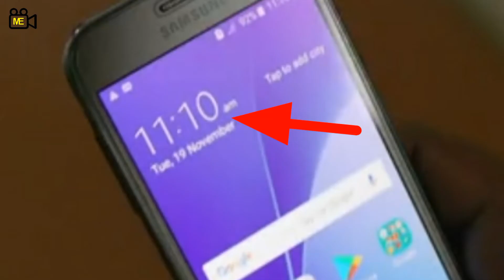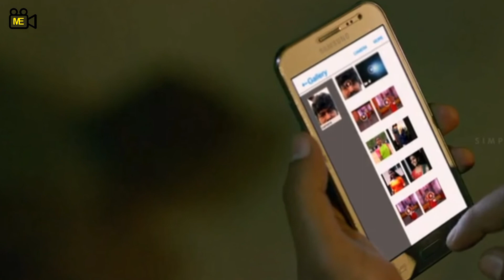ഒളിഞ്ഞിരിപ്പുണ്ടേ.....!? | Nayaattu Movie Hidden Details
This video about the hidden details of malayalam movie Nayattu.

🔍Follow Movie Explorer On Social Media For More Exciting Activities🔎

" Movie Explorer is a YouTube channel intended to promote Malayalam cinema through films review, interviews, discussions, video essays and analytical compilations. It is intended primarily for the purpose of encouraging informed
discussions, criticism and review of cinema. "